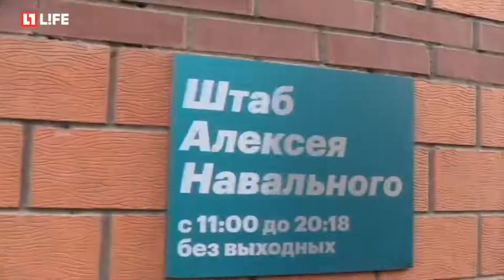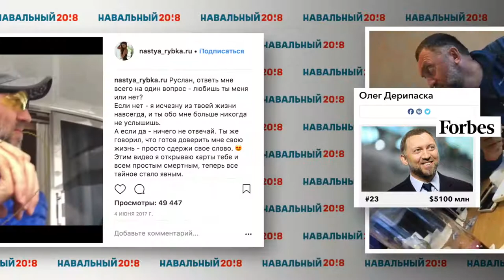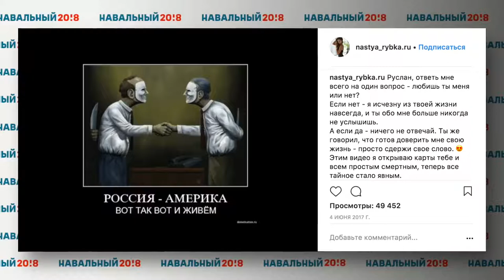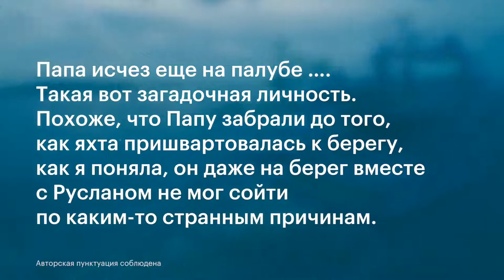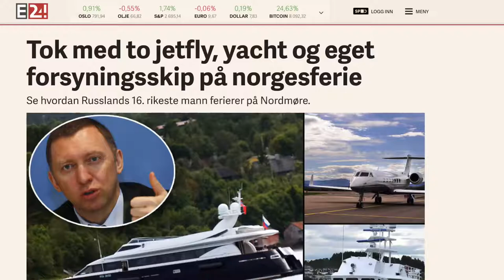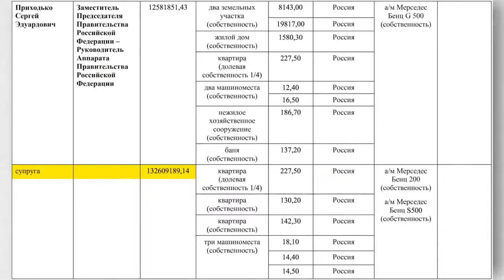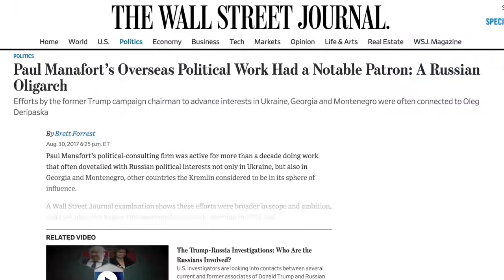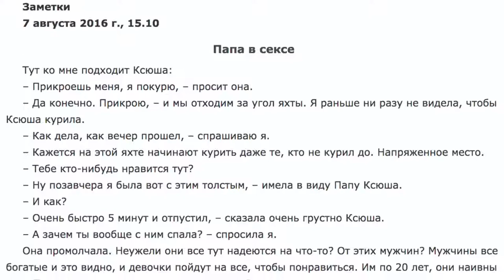Яхты, олигархи, девочки охотница на мужчин разоблачает взяточника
Давайте объясним Дерипаске, Приходько и всему их обслуживающему жулью, что такое «эффект Стрейзанд».

Самое странное и скандальное расследование ФБК.

Все началось с инстаграма странной белорусской девушки, которая объявила «секс-охоту» на Навального, а закончится международным скандалом. Безграничный дебилизм тех людей, которые в прошлом году прислали к нам в штаб непонятных девиц в латексных трусах, помог нам за руку поймать крупнейшего российского чиновника-взяточника, который отдыхает на яхте олигарха вместе с проститутками.

Мы хотим, чтобы об этом расследовании узнало как можно больше граждан России — и вся надежда только на вас: лайкайте, комментируйте, а главное, распространите ссылки на ролик везде, где только можете.

Лучший способ борьбы сейчас с вот такими вороватыми путинскими чиновниками — бойкотировать перевыборы Путина, назначенные на 18 марта.

Не участвуйте в этом позорище. Призывайте всех присоединиться к забастовке избирателей

Запишитесь в наблюдатели, чтобы помогать нам ловить за руку жуликов, когда они попытаются фальсифицировать явку